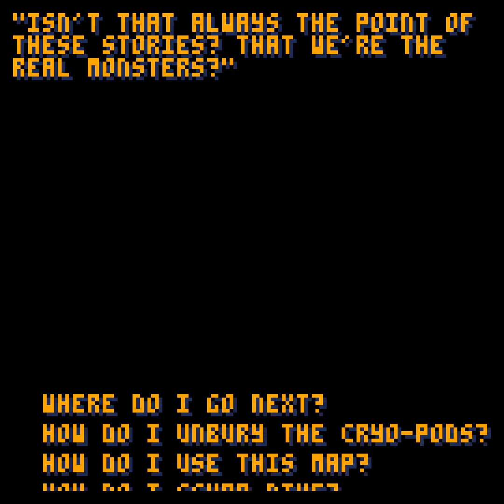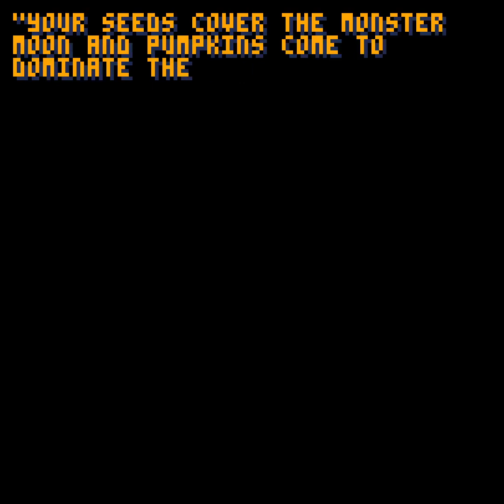Gordy and the Monster Moon (part 2)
This was a real treat! A bite-sized world to explore was exactly what I wanted from a video game right now, as it turns out.